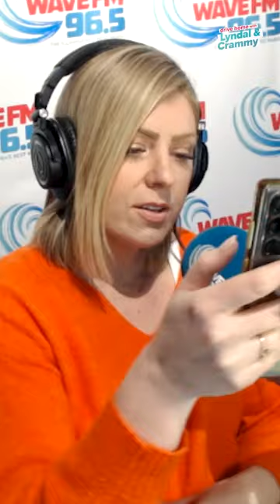Crammy Be Creepin'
Lyndal caught Crammy creeping on social media again and Crammy thinks he may have made it to Emily Ratajkowski's group chat. 🗨️